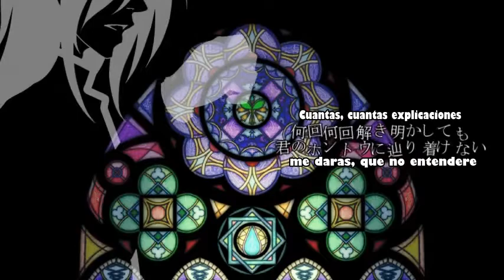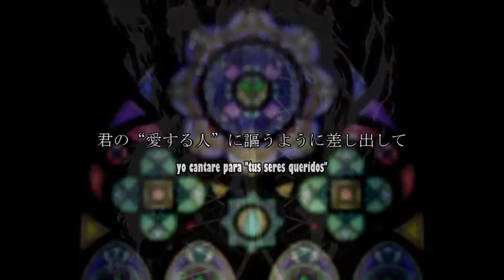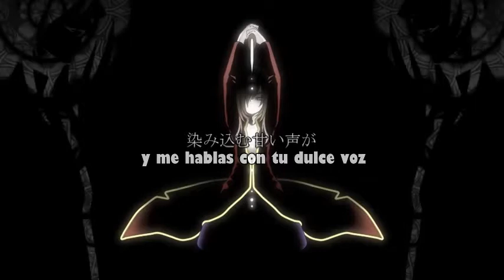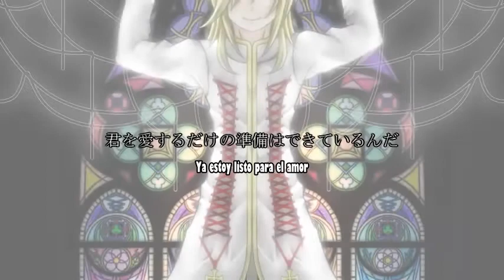【Kagamine Len】 Cream-White-【Sub Español】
●Titulo: Cream-White/Crema-Blanca
●Vocal:Kagamine Len
●Compositor: Mayuko mylist/14181922
●Esta cancion pertenece a la serie Cream de Mayuko compuesta por 4 canciones
●Alohaaaa. hoy les traigo la tercer cancion de una serie que deje abandonada xD, espero que les guste. Fans de Len queriendo violar al pobre en 3 2 1 xD